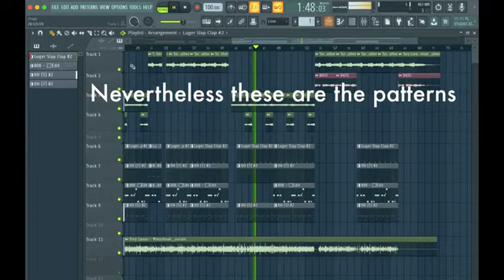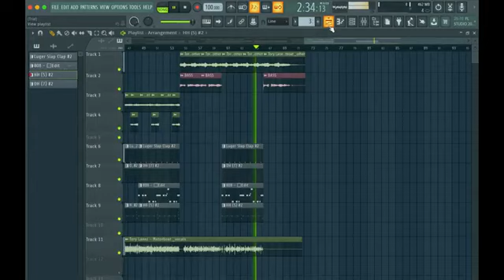Tory Lanez - Motorboat (Fl studio Remake)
hope you all enjoy my first video ;)